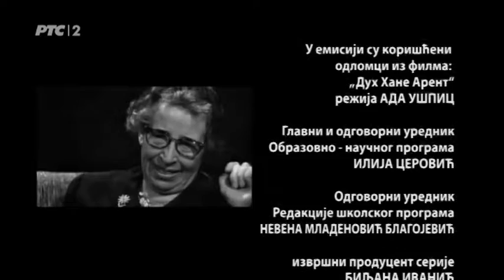Ja, mi i drugi: Duh Hane Arent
Zašto je čuvena filozofkinja jevrejskog porekla, Hana Arent, bila optuživana od strane jevrejske zajednice nakon Drugog svetskog rata da je izdajnik i da umanjuje užase holokausta?

Zašto je danas mladima lakše da shvate njenu tezu o "banalnosti zla" iznetoj u knjizi "Ajhman u Jerusalimu"? Da li je i onima koji nisu direktne žrtve zločina dozvoljeno da promišljaju učinak zla?

O ovim pitanjima u novoj epizodi serije "Ja, mi i drugi" govori izraelska rediteljka Ada Ušpic, koja je uradila dokumentarni film o Hani Arent i za njega dobila mnoga međunarodna priznanja.

Montaža: Kosta Babić
Scenario i režija: Valentina Delić